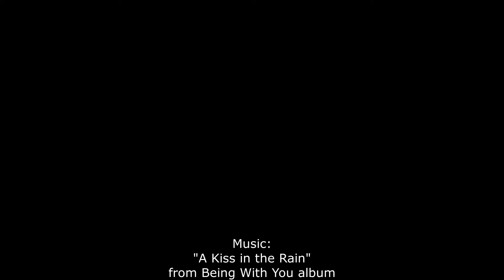2010 New Zealand 1 ~ Scenery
My husband Frank was involved in a head-on accident in the summer of 2009, just after his 60th birthday.  Determined not to let it change our lives, when our son Jason invited us to Australia with his family to celebrate our 40th anniversary, he was all in.  The trip was full of miracles!

When we got into our cramped couch seats on the plane, I was worried about how he was going to manage with his injured foot and noticed the empty seats with tons of leg room in the emergency aisle.  When I inquired about moving there, the stewardess asked me some questions and instead, gifted us with business class seats where he could fully extend his legs!  It was First Class to us!  Frank was overwhelmed with gratitude as was I.

Upon arrival in Christchurch, due to his cane, the airport employees whisked us through all the check points, and we didn't have to wait in any lines.  They even showed us through a short cut on more than one occasion!

We also got a free upgrade when we went to pick up the RV we rented which was a Mercedes and much bigger than I had reserved.  It had huge windows and was easy to drive.  We found a great seafood market place that sold the yummiest smoked fish (no pictures, just a great memory) and we enjoyed a lot of French bread, smoked fish and cheese along the way.

We loved New Zealand, and this one of the best trips of our lives!  Forever grateful!

FEATURING Frank L Miller (my husband) & Laurie Miller (me)

Music:  "A Kiss in the Rain" from Being With You album